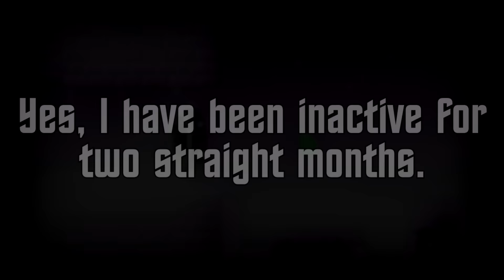Geometry Dash Meltdown - ALL LEVELS (1-3); ALL COINS!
Welcome back everybody, I am EnnZedder and today I present to you all three new levels made by Robtop for his new iOS and Android app, Geometry Dash Meltdown. These levels are The Seven Seas (3 Coins), Viking Arena (3 Coins) and Airborne Robots (3 Coins). When these levels were initially released it was about midnight for me so I had to rush upload these. If there are any lag spikes blame Bluestacks, it's not out on Steam yet :P Aside from that, feel free to check out the rest of the channel if you do so desire but until then, I am EnnZedder! :)

Level Deets!

Difficulty: Easy (1-Star)

Difficulty: Normal (2-Star)

Difficulty: Hard (3-Star)

My Deets!

Syntact's Deets!

wat r u doin down here tho???